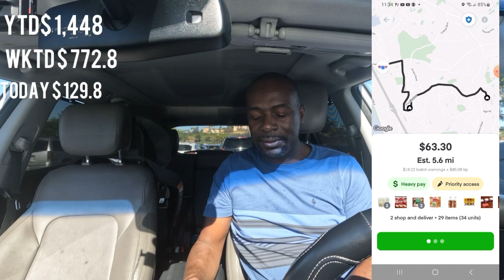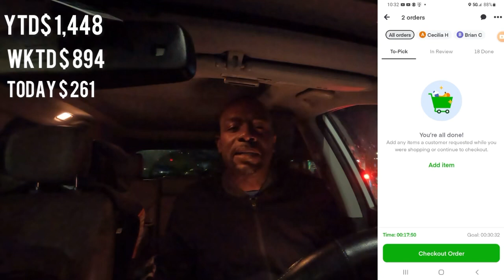Hustling in another city. Was I able to make my weekly goal?